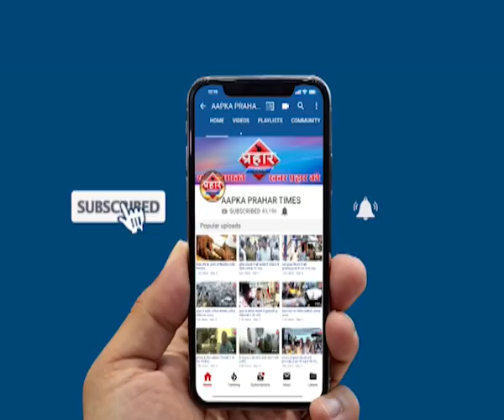मंगेतर से तंग आकर लड़की ने लगा ली फांसी ,लड़का पैसो की मांग करता था | firoj hashmi | Prahar Times -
मंगेतर से तंग आकर लड़की ने लगा ली फांसी ,लड़का पैसो की मांग करता था ,
मंगेतर से तंग आकर लड़की ने लगा ली फांसी

लड़का पैसो की मांग करता था

कुछ दिन पहले ही दोनों की मांगनी हुई थी,

prahar times